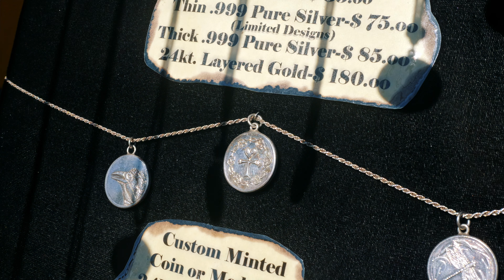Hoggetowne Medieval Faire | 28th January 2024 | Gainesville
A quick highlight video on everything you missed this year for the Hoggetown Medieval Faire in Gainsville Florida. Hope to see you at the next one.